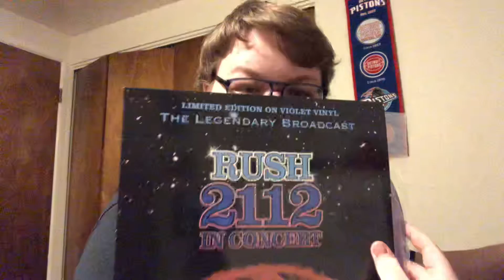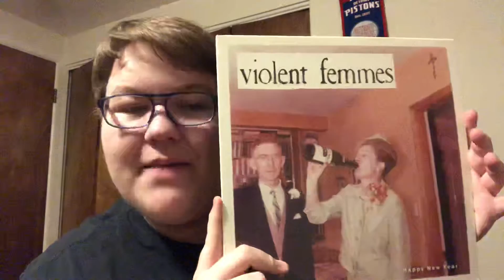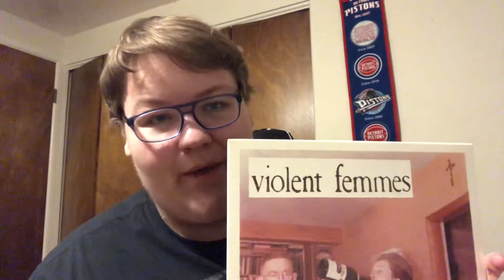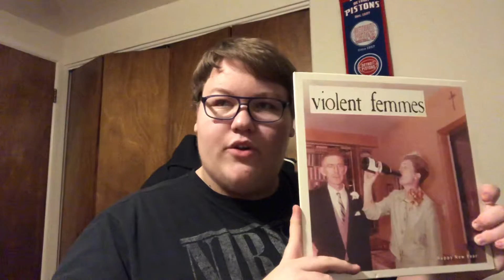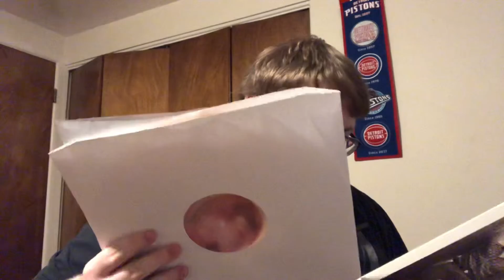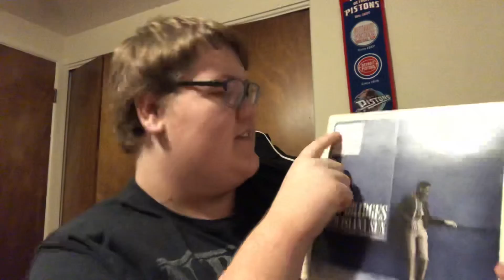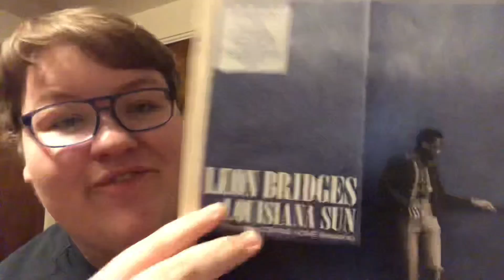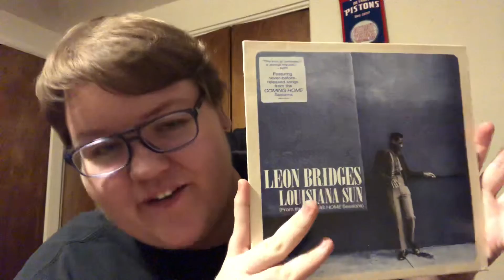MUSIC WEEK DAY 2: MORE VINYL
more vinyl is good.